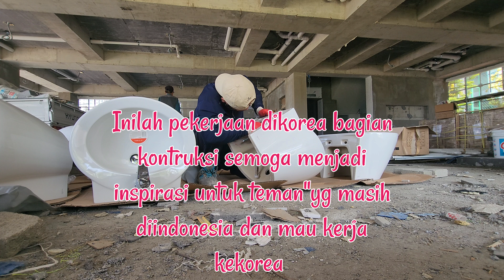UNTUK YANG MAU KERJA KEKOREA INI SAYA REKOMENDASIKAN PEKERJAAN YG COCOK UNTUK TKI PEMULA‼️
HALO SAHABAT DUMAI‼️

Divideo ini saya rekomendasikan pekerjaan yg cocok untuk tki pemula yg mau bekerja sambil mencari ilmu,karna pekerjaan ini bisa diterapkan Diindonesia.